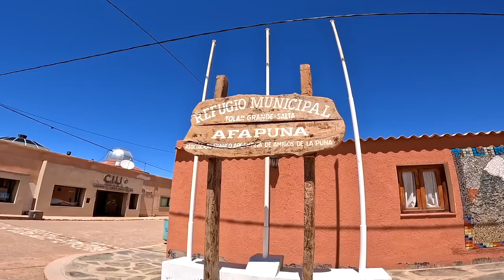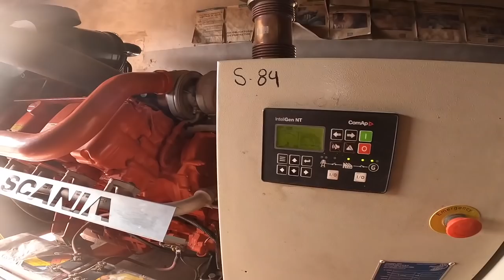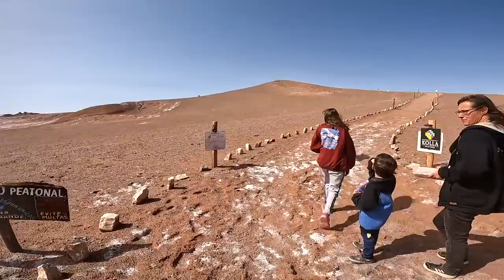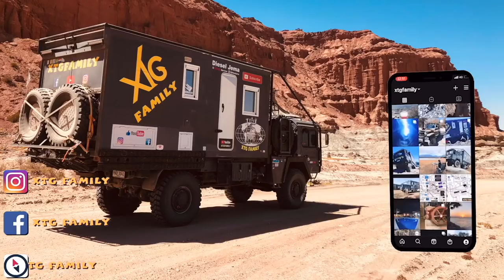296 après plus de 500 km de piste, allons-nous tomber en panne de gasoil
Dans cette vidéo, nous finissons une piste destructrice au milieu d'un salar. Après plus de 500 km de piste, allons-nous tomber en panne de gasoil? Car, arrivés dans la petite ville de Tolar Grande, il n'y a pas de station service, pas de viande et peu de fruit et légumes. Tout vient de la ville de Salta à 400 km de là. Venez découvrir cette petite ville isolée, où nous sommes tous invités à l'école.